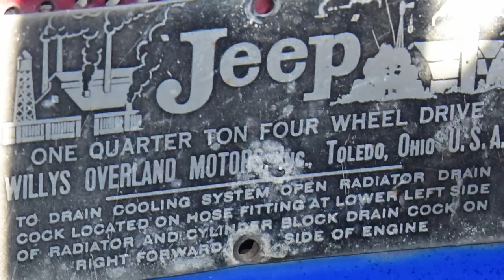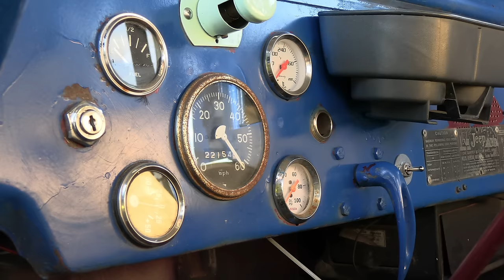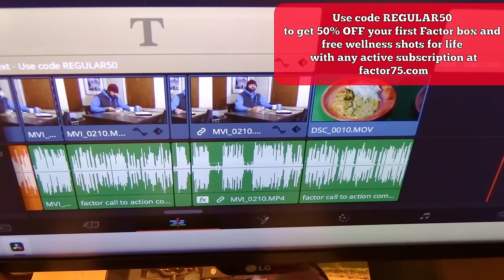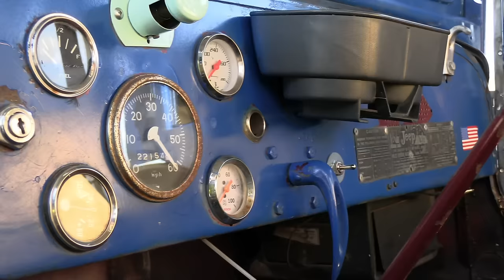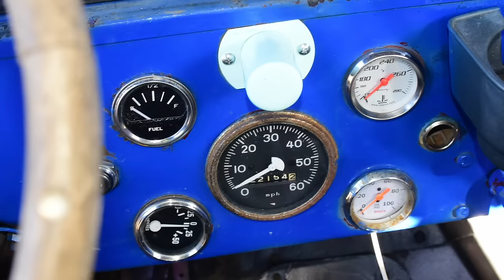1948 Willy's Overland CJ2A: Regular Car Reviews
This is one of the original Jeep. Well, this is the first model of Jeep to be publicly sold.

00:00 Into
00:50 Here's what's on my belt
2:00 Factor Ad
4:48 History
8:00 Agriculture
12:00 Nowhere to belong
14:00 Not really civilian
18:20 Wanna cuddle?
21:00 you know, just clausal-like.
23:06 If we get randy...that's OK